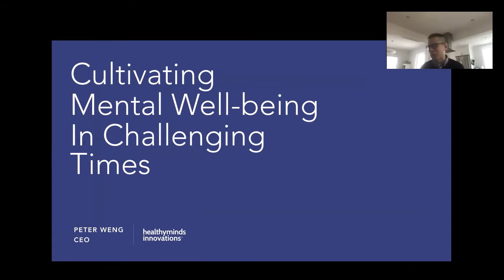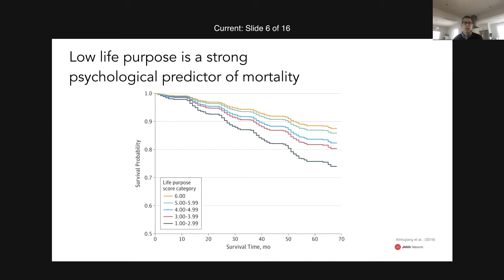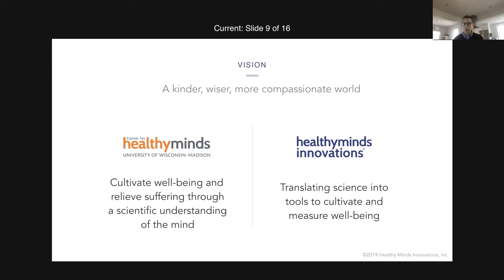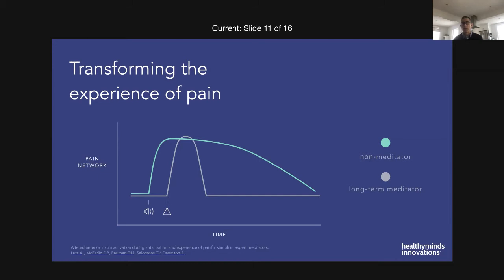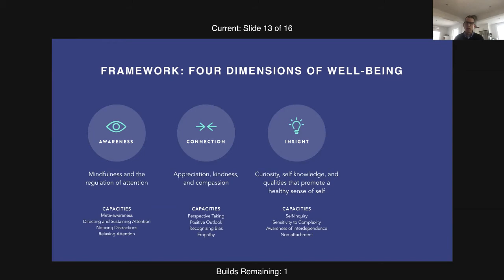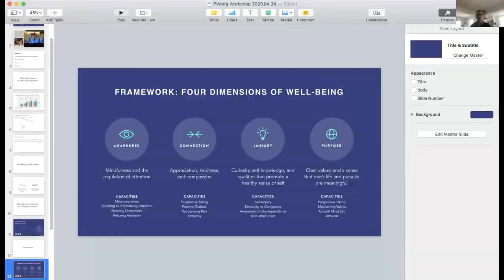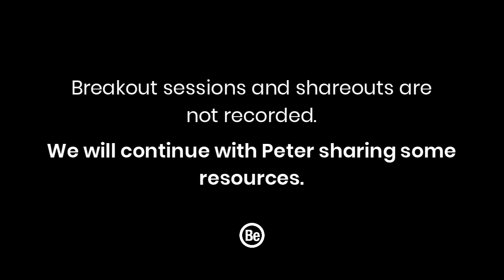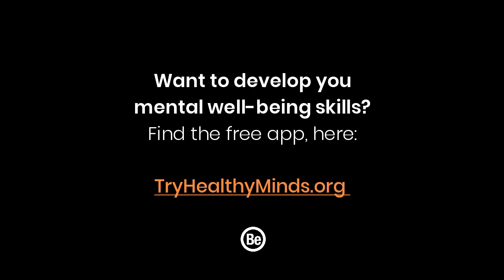Cultivating Mental Well-being in Challenging Times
with Peter Weng (CEO, Healthy Minds Innovations)
Mental well-being can be trained. We will explore four foundations of mental well-being and practices/tools to help cultivate mental well-being, even in these challenging times.